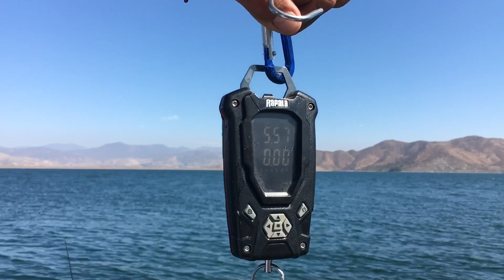Back to Back 5 pounders at DVL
Got into some chunks out on the lake at Diamond Vally today